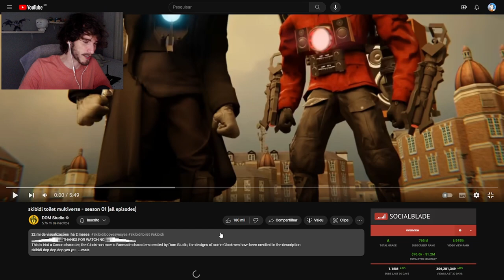SKIBIDI TOILET MULTIVERSE - Season 1 - DOM Studio | killy reage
Vídeo original: skibidi toilet multiverse - season 01 (all episodes) - DOM Studio